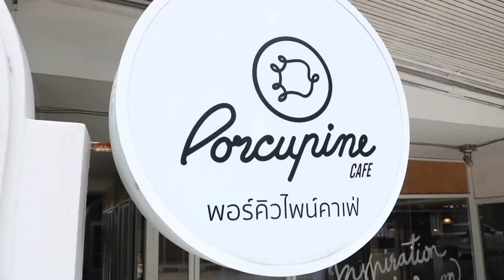バンコクはアーリー駅から徒歩10分のPorcupine cafeに行ってきた！ BANKOKIAN WAYエピソード① 2017年7月15日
バンコクはアーリー駅から徒歩10分のPorcupine cafeに行ってきた！
このカフェの詳細はブログで書いているからチェックしてね。

BANKOKIAN WAYエピソード① 2017年7月15日